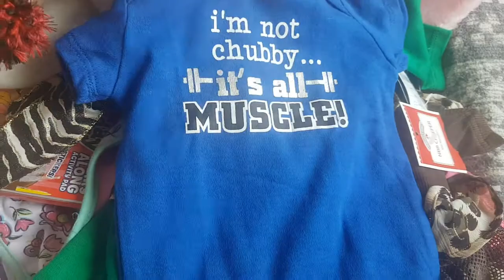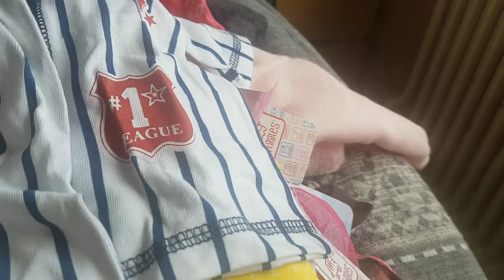Huge reborn box swap : Part 2.